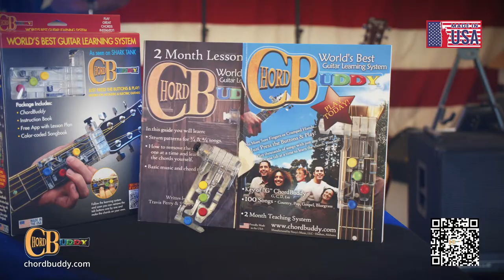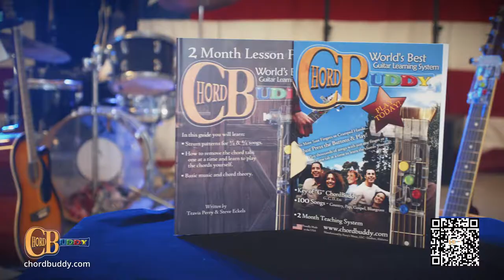Chord Buddy National TV Commercial | By Caution Glass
We are excited to share one of our newest spots to be completed! The new infomercial for The Chord Buddy! You will be seeing it on TV across the U.S. before too long! Such a cool product and such a cool company.